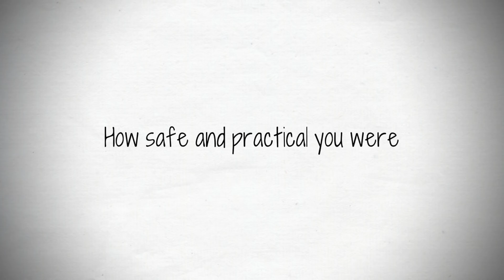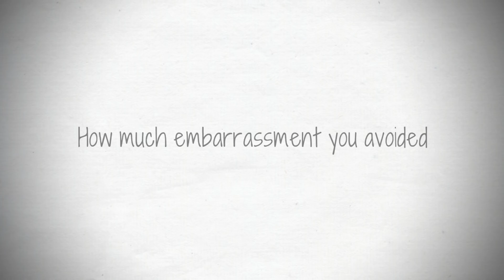The Powerful Lessons Most People Learn Too Late in Life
Imagine you’re in the waning hours of your life. Maybe you’re old and the biological clock is tired of ticking. Maybe you have a terminal illness and you know the end is near.

You have your family members with you trying to support you as best they can. You’re reflecting on the live you’ve lived. You’ve been alive long enough to be considered to have had enough time on this earth — maybe 80 years old.

Yet, for some reason, you feel like the time was wasted. You wish you could have done more... been more.

This was initially published as an article on Medium.com by Ayodeji Awosika